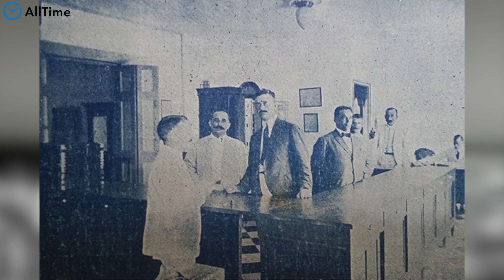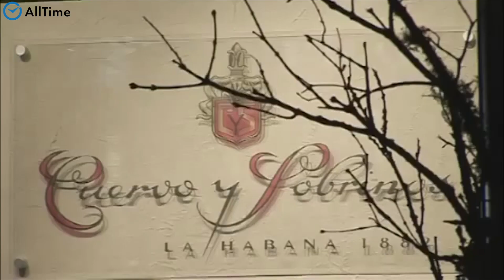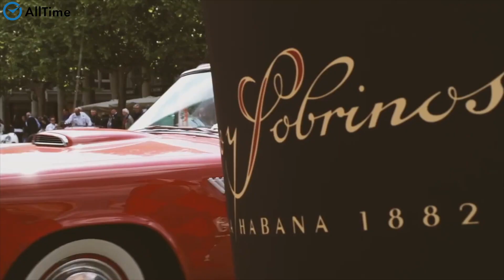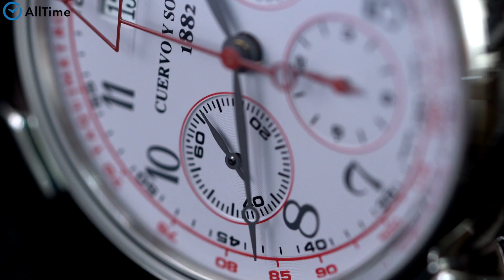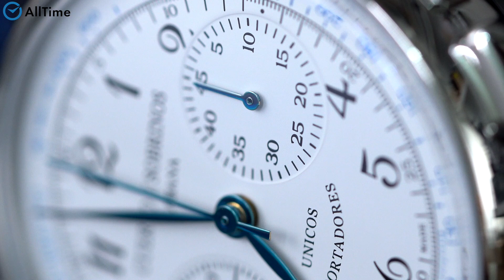Обзор уникальных часов с большой историей - Cuervo y Sobrinos. Швейцарские люкс часы. AllTime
⌚AllTime. ru

AllTime — это не только интернет-магазин, но и розничные салоны в крупных городах России. Наша сеть включает в себя магазины часов в Москве, Санкт-Петербурге, Ростове-на-Дону, Новосибирске, Казани, Самаре, Нижнем Новгороде, Екатеринбурге, Краснодаре, Челябинске, Воронеже и Уфе, Мурманске и Красноярске.

Наши магазины обладают различными наградами и официально сертифицированы компаниями и брендами.

20 лет безупречной работы! Свыше 300 000
выполненных заказов!